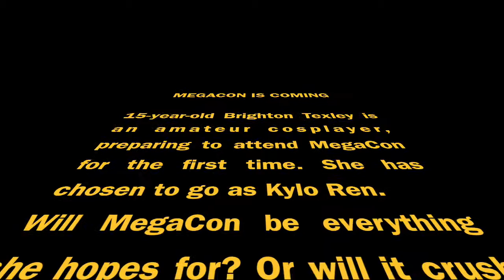Brighton Texley - Girl of Many Faces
Meet Brighton Texley, high school student, writer, and cosplayer. This mini-documentary explores Brighton's love of costuming and all things considered "nerd". From humble beginnings to attending this year's MegaCon in Orlando, FL.

Short film directed and edited by EmeraldDragun. Copyright EmeraldDragun Studios 2016.